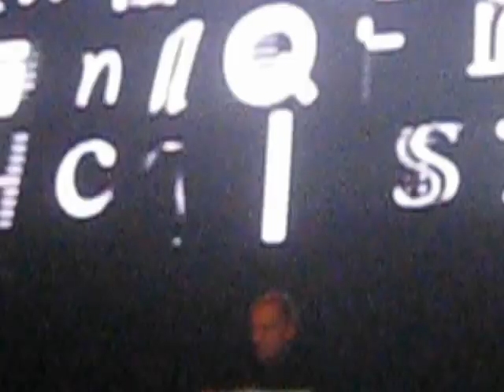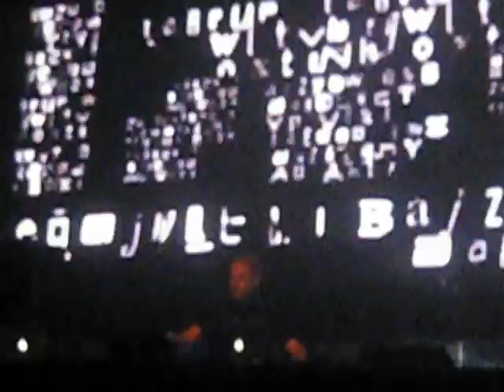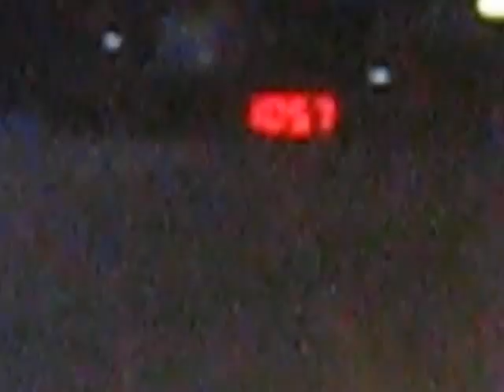paul van dyk evolution -passion - instinct- amsterdam 16.03.2012